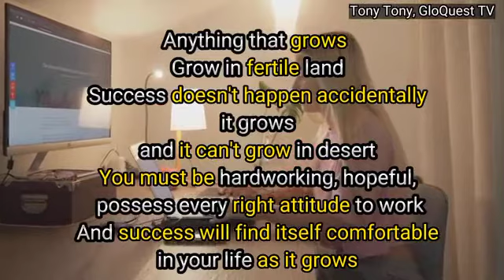Show me a garden! And I will show you five things that's considered to make it